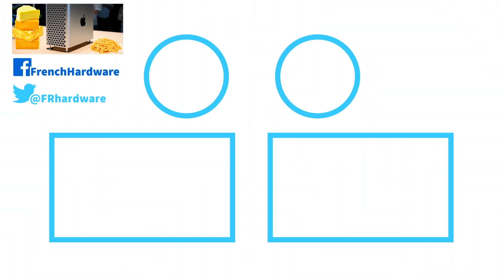Apple Mac Pro - Vaut-il vraiment 50.000€ ?!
La semaine dernière Apple annonçait ses nouveaux Mac PRO, leur gamme de PC pour professionnel et non pas gamer ! Avec jusqu’à 1,5To de RAM !
►Les Bons Plans High-Tech Amazon
PC sur mesure au meilleur prix ! TopAchat

►Protégez-vous ! PureVPN : Obtenez 2 ans de PureVPN pour Seulement €2.52 !

►Vidéo montée avec amour et passion par @Azertox

HardwareFR
FrenchHardware
Pc Gamer
Montage PC